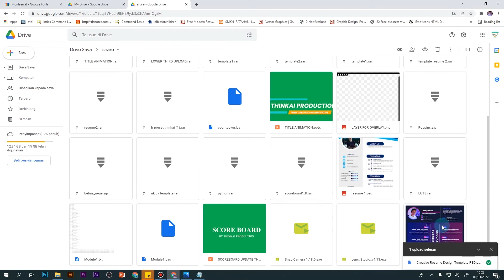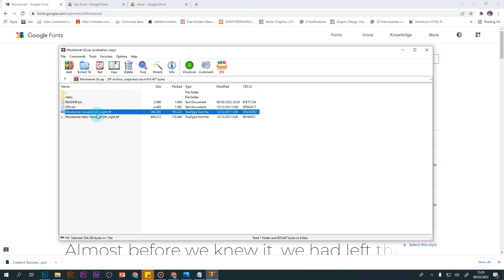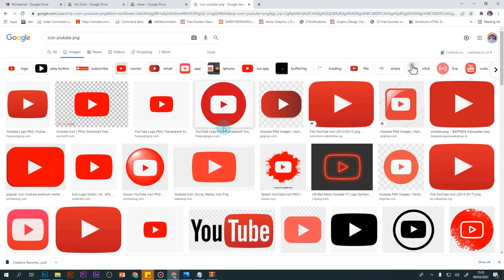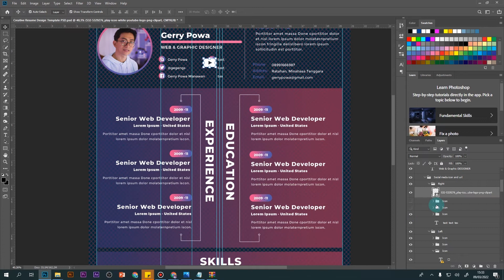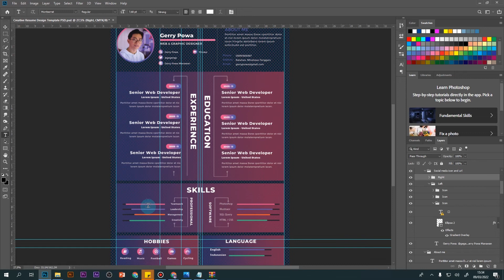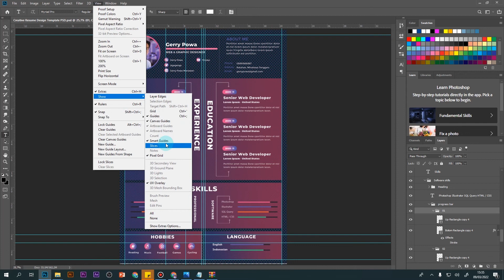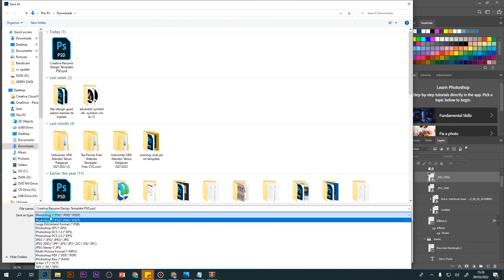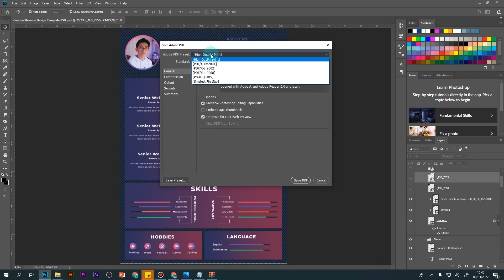FREE CV/RESUME DESIGN TEMPLATE PSD 2022 NO PASSWORD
Video kali ini saya ingin membagikan template cv/resume dan cara mengedit/mengganti element yang ada didalamnya di photoshop.